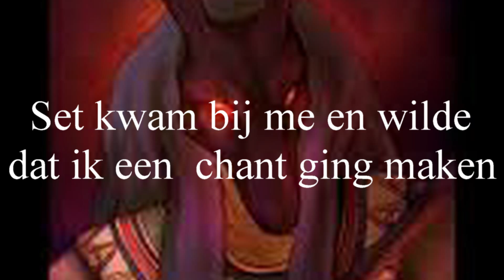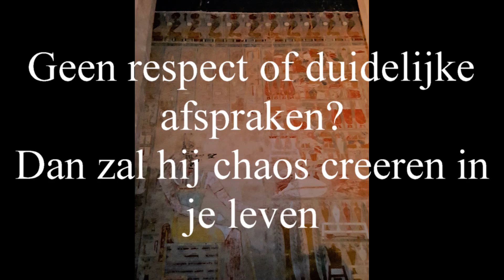SET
Seth kwam bij me met een dringend verzoek